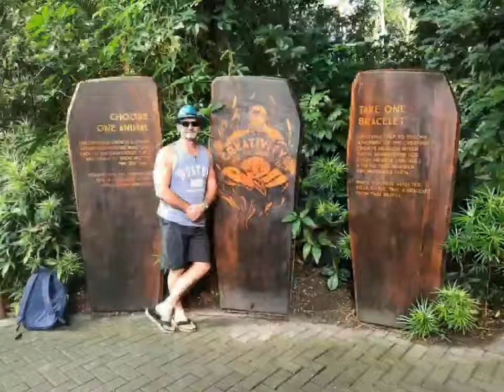Singapore Trip for the Australasia's First National Awards Night - was a huge Success!! 🏆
Our recent Singapore Trip for the Australasia's First National Awards Night - (the General Excellence and Marketing Awards) was a huge Success!! 🏆

Hedland First National were TOP AWARD WINNERS and can be very proud of our awards and overall efforts and achievements.

⭐️We took out awards in every category from residential to commercial, from property management to sales; a huge achievement when up against 400 offices across Australasia.

⭐️Amy Doran won Business Development Manager of the Year

⭐️Danielle Mariu was placed 9th overall - a fantastic result.

⭐️I was honoured to be awarded No 1 in WA and 3rd in Australia/Tasmania/New Zealand.

Overall the team at Hedland First National brought home 11 awards (individual and office) in Singapore which is an outstanding result on a National level!!!

Thank you to our office, My two superstars - Alana and Brooke and all of my valued clients!

Rick Hockey